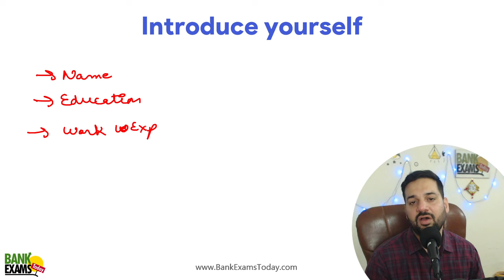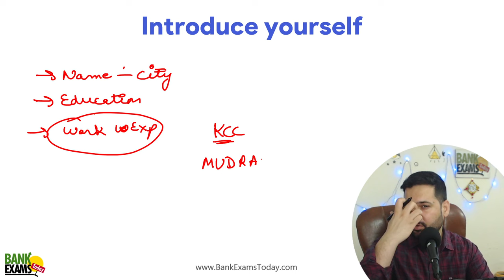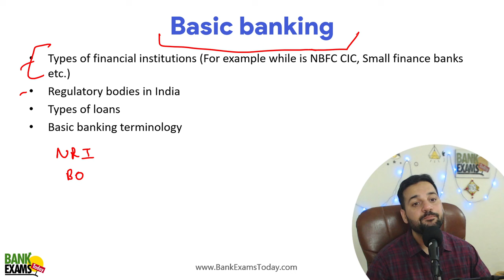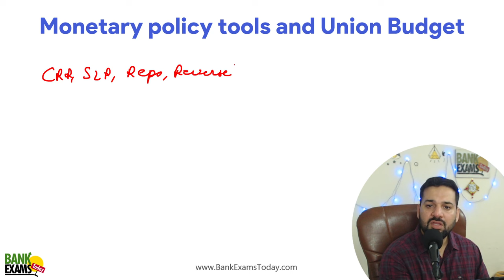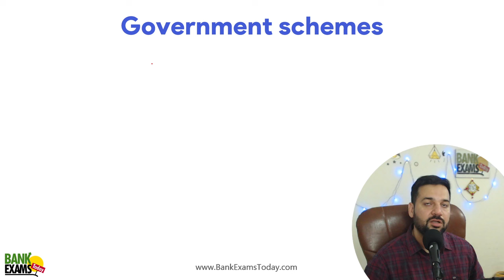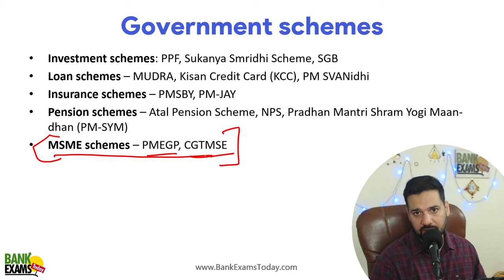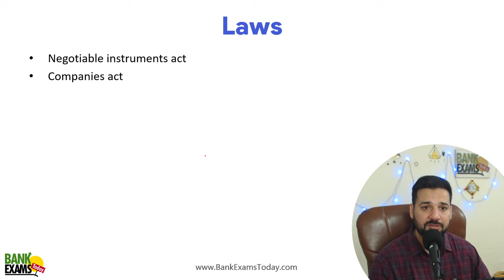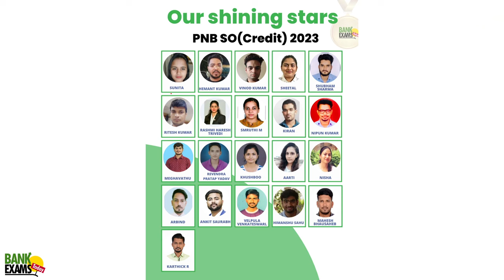IBPS RRB Scale II & III 2024 Interview Preparation: Must-Know Questions & Topics! | Ramandeep Singh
Prepare confidently for your IBPS RRB Scale II & III 2024 Interview with this comprehensive video covering the most frequently asked questions and essential topics! 🚀 Join Ramandeep Singh as he breaks down key areas you need to master, from banking basics to government schemes and regulatory acts.

📲 Have questions? Reach out on WhatsApp at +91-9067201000 for guidance and support.

📌 Topics Covered:

- Introduce Yourself - Tips on crafting the perfect self-introduction.
- Basic Banking - Overview of types of banks & financial institutions like NBFCs, CICs, Small Finance Banks.
- Regulatory Bodies in India - RBI, SEBI, and more.
- Types of Loans & Banking Terminology - Key concepts you should know.
- Monetary Policy & Union Budget - Tools and impact on banking.
- RBI Circulars & Priority Sector Lending - Latest guidelines.
- KYC & BASEL Norms - Importance in banking.
- Popular Government Schemes 💡 - PPF, MUDRA, PM-JAY, NPS, PMEGP
- Financial Statement Analysis - Ratios, balance sheets, and insights.
- Important Acts 📜 - SARFAESI, Negotiable Instruments Act, Companies Act, and more.
- From priority sector lending to financial ratios and banking regulations, this video covers everything you need for a successful interview. Don’t miss out on these frequently asked questions that can give you the edge in your IBPS RRB Scale II & III interviews!

📚 Join our Course for a detailed breakdown of 59 government schemes and essential banking topics!

🎬 Watch Now and step up your interview prep with confidence! 💪